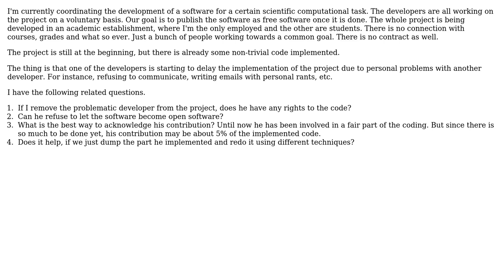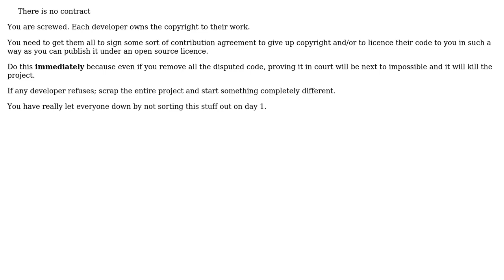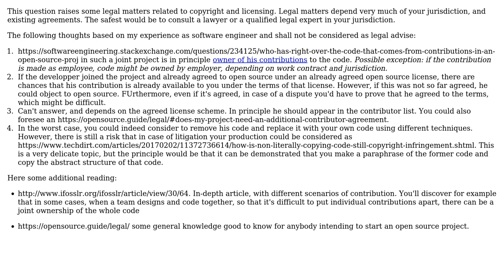Software Engineering: Contributions of a problematic team member to an open source project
With thanks & praise to God, and with thanks to the many people who have made this project possible! | Content (except music & images) licensed under CC BY-SA | Music | Images & others | With thanks to user Just a Developer user Ewan user Christophe and the Stack Exchange Network Trademarks are property of their respective owners. You are responsible for your own actions.